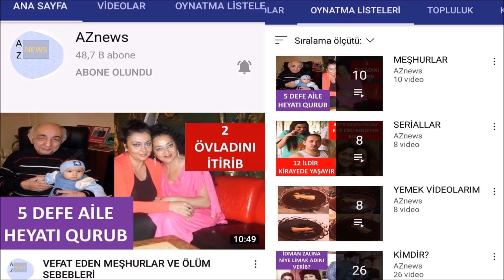KORONAVİRUSA YOLUXAN MESHURLAR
MEŞHURLAR RUBRİKAMIZIN EVVELKİ VİDEOLARINA BAXMAQ ÜÇÜN AŞAĞIDAKİ LİNKLERE DAXİL OLUN